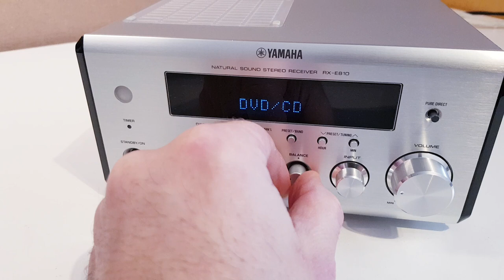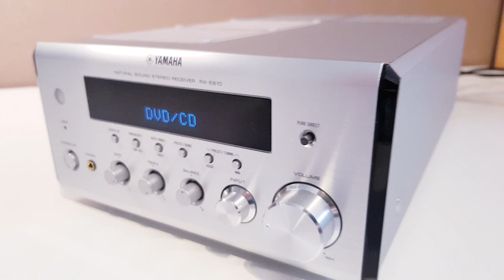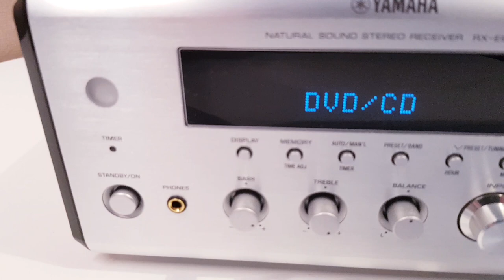Yamaha RX-E810 Stereo - mini Receiver (2006') - Demo, Test, after repair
Power output: 40 watts per channel into 6Ω (stereo)

Frequency response: 20Hz to 20kHz

Total harmonic distortion: 0.04%

Damping factor: 60

Input sensitivity: 150mV (line)

Signal to noise ratio: 93dB (line)

Channel separation: 45dB (line)

Output: 150mV (line), 2V (Pre out)

Speaker load impedance: 6Ω (minimum)

Dimensions: 215 x 108 x 382mm

Weight: 5.7kg

Finish: gold, black, silver

Accessories: remote control

Year: 2006